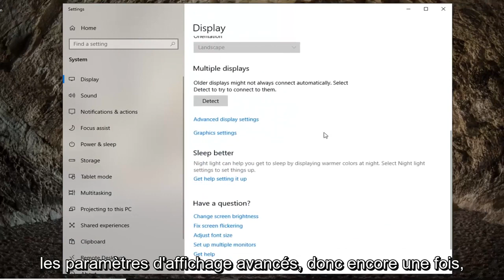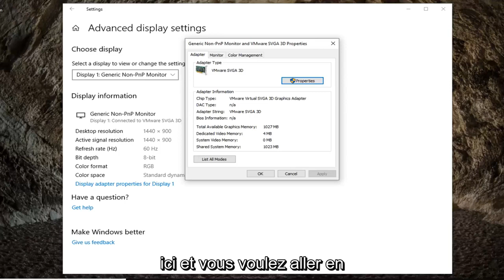comment changer le taux de rafraîchissement de votre écran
Modifier le taux de rafraîchissement de l'écran dans Windows 10 [Tutoriel].

Le taux de rafraîchissement fait référence au nombre de fois par seconde qu'une image est rafraîchie à l'écran - dans un processus mesuré en Hertz (Hz). Plus le taux de rafraîchissement est élevé, meilleure est l'expérience, tandis qu'un taux de rafraîchissement inférieur se traduit généralement par un scintillement de l'écran, ce qui peut provoquer une fatigue oculaire et des maux de tête.

En règle générale, un taux de rafraîchissement de 60 Hz est suffisant pour les tâches informatiques quotidiennes. Vous remarquerez quelques tremblements lorsque vous déplacez la souris sur l'écran, mais c'est un taux optimal. Si vous descendez en dessous de 60 Hz, c'est à ce moment-là que vous commencerez à rencontrer des problèmes.

Si vous êtes un joueur, les choses sont un peu différentes. Bien que 60 Hz devraient offrir une bonne expérience, l'utilisation d'un taux de rafraîchissement d'écran plus élevé de 144 Hz ou même 240 Hz offrira une expérience de jeu bien meilleure et plus fluide.

En fonction du moniteur, de la résolution et de la carte graphique que vous utilisez, sous Windows 10, il est possible de régler manuellement le taux de rafraîchissement pour une expérience visuelle plus nette et plus fluide.

Lorsque vous recherchez un nouveau moniteur, l'un des éléments à prendre en compte est le taux de rafraîchissement de l'écran. De manière générale, plus le taux de rafraîchissement est élevé, mieux c'est pour votre visionnage.

Le taux de rafraîchissement est le nombre de fois que le moniteur rafraîchit son image par seconde. Le taux de rafraîchissement est mesuré avec la fréquence Hertz. Un moniteur avec un taux de rafraîchissement de 60 Hertz signifie que l'image à l'écran se rafraîchira 60 fois par seconde. À l'heure actuelle, 60 Hertz est le minimum que les gens veulent pour les écrans d'ordinateur et les téléviseurs. Tout ce qui est en dessous de cela et vous pourriez commencer à remarquer des problèmes. Trop peu de hertz et vous pourrez peut-être voir l'écran scintiller, ce qui non seulement est moins agréable pour votre visionnage, mais peut également entraîner plus de fatigue oculaire.

Si vous êtes un joueur, vous voudrez peut-être dépasser ce nombre de loin pour aider à rendre l'expérience de jeu beaucoup plus fluide. Il n'est pas rare, par exemple, que les joueurs aient des taux de rafraîchissement d'écran aussi élevés que 240 Hertz. Lorsque vous ne jouez pas, vous souhaiterez peut-être réduire à nouveau le taux de rafraîchissement car ce n'est pas nécessaire.

Tous les écrans d'ordinateur ne vous permettront pas de modifier le taux de rafraîchissement. Si vous ne voyez pas l'option de modifier les taux de rafraîchissement, ce n'est pas un problème avec le système d'exploitation Windows mais plutôt avec le moniteur. Vous achetez des moniteurs avec les taux de rafraîchissement déjà intégrés.

Le didacticiel suivant montre comment modifier le taux de rafraîchissement de l'écran d'un affichage lorsque vous utilisez une version du système d'exploitation Windows 10.